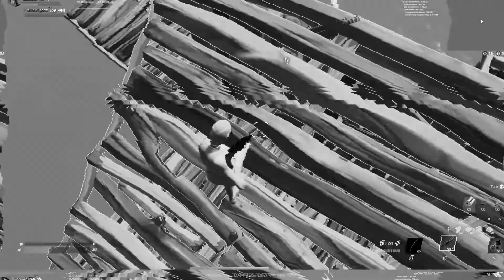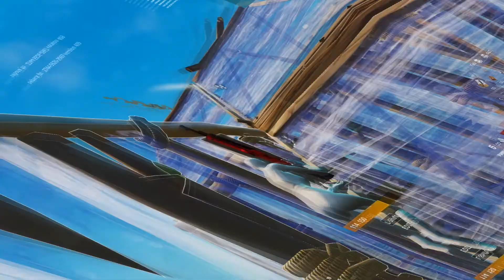Fresh Outta Mercy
1v1s Ageist M.O.Bs Finest... Pushha V Aka SuperSinester